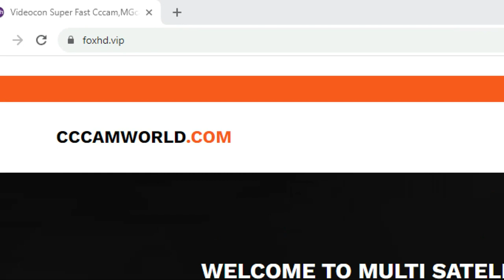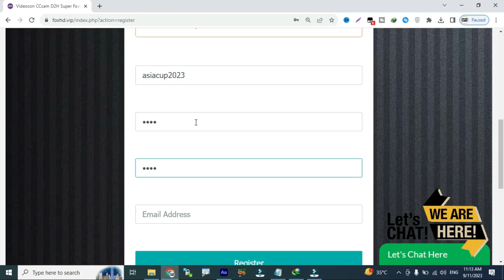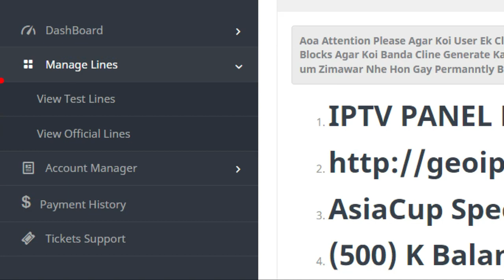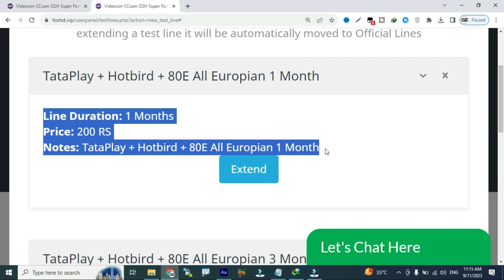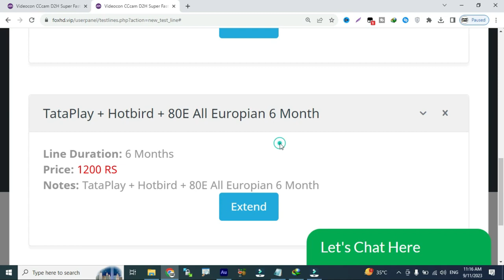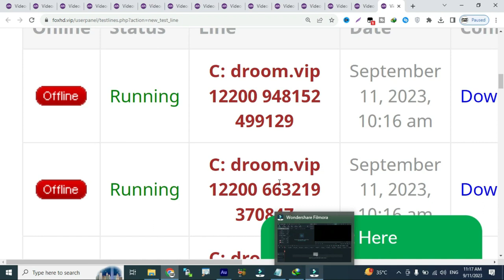Videocon 88E TataPlay 83E 1 Month Free Cline 2023 l AsiaCup Specials l How To Make Cline 2023